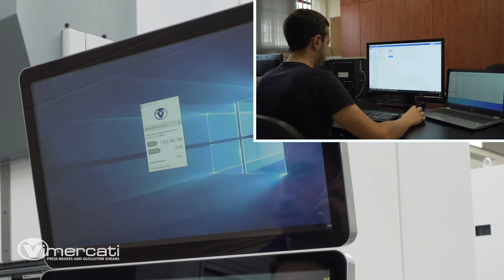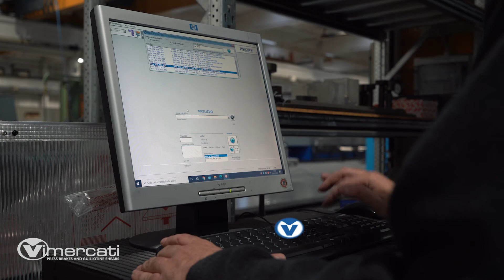ASSISTENZA CLIENTI - Vimercati Press Brake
SAPPIAMO QUANTO SIA IMPORTANTE 𝗨𝗡 𝗦𝗨𝗣𝗣𝗢𝗥𝗧𝗢 𝗗𝗜 𝗤𝗨𝗔𝗟𝗜𝗧𝗔❜ ANCHE 𝗗𝗢𝗣𝗢 𝗟𝗔 𝗩𝗘𝗡𝗗𝗜𝗧𝗔.
PER QUESTO 𝗜𝗟 𝗦𝗘𝗥𝗩𝗜𝗭𝗜𝗢 𝗔𝗦𝗦𝗜𝗦𝗧𝗘𝗡𝗭𝗔 𝗗𝗘𝗟𝗟𝗔 𝗩𝗜𝗠𝗘𝗥𝗖𝗔𝗧𝗜 𝗦𝗜 𝗕𝗔𝗦𝗔 SU:
➡ 𝗩𝗘𝗟𝗢𝗖𝗜𝗧𝗔❜ 𝗗❜𝗜𝗡𝗧𝗘𝗥𝗩𝗘𝗡𝗧𝗢 PER GARANTIRE AI NOSTRI CLIENTI MASSIMA EFFICIENZA
➡ 𝗥𝗜𝗗𝗨𝗭𝗜𝗢𝗡𝗘 𝗔𝗟 𝗠𝗜𝗡𝗜𝗠𝗢 𝗗𝗘𝗜 𝗙𝗘𝗥𝗠𝗜 𝗠𝗔𝗖𝗖𝗛𝗜𝗡𝗔 QUANDO PRESENTI.
Come lo facciamo?
💻 𝗗𝗮 𝗿𝗲𝗺𝗼𝘁𝗼
Assistenza telefonica e da remoto 𝗴𝗿𝗮𝘁𝘂𝗶𝘁𝗲 che permettono:
- una diagnosi veloce con conseguente riduzione dei costi per fermo macchina;
- un supporto formativo per l'operatore;
- l'aggiornamento software.
📍𝗜𝗻 𝗹𝗼𝗰𝗼
- Corso gratuito di avviamento all'utilizzo della macchina presso la sede del cliente;
- Assistenza post vendita diretta presso i clienti;
- Corsi di aggiornamento e formazione presso la nostra sede Vimercati.
⚙ Inoltre, abbiamo pezzi di ricambio sempre disponibili in magazzino con possibilità di spedizioni in tutto il mondo.